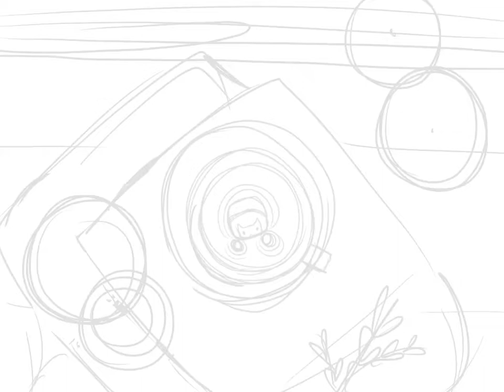Happy holidays illustration 🌲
Hello. Five days until Christmas.